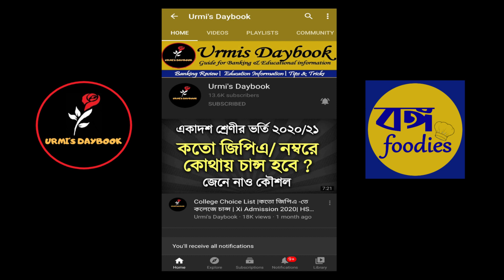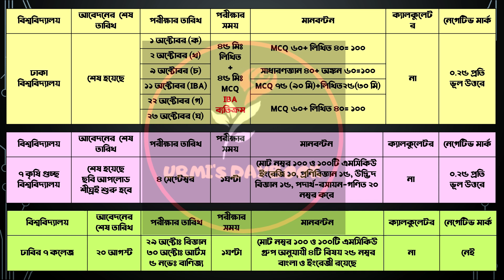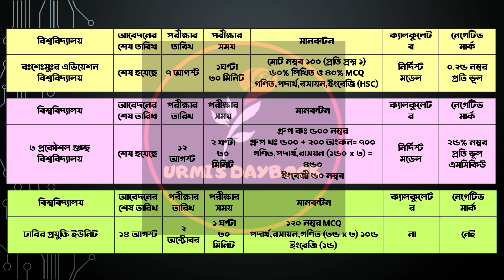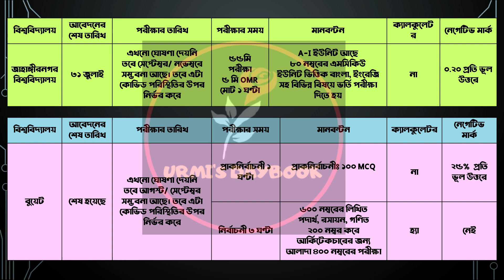সকল বিশ্ববিদ্যালয়ে ভর্তি পরীক্ষা ২০২১ আপডেট|Public University Admission 2021 Update|ভর্তি তথ্য ২০২১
My another channel:
Bongo foodies: